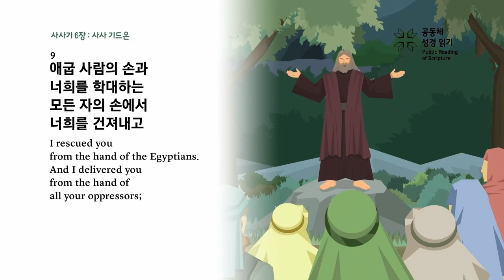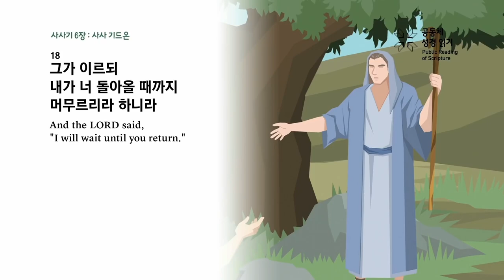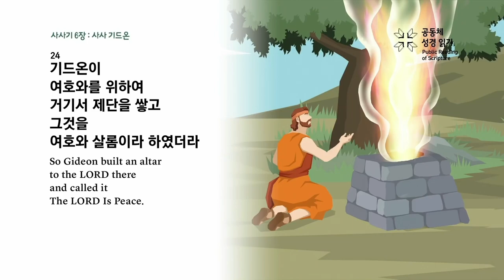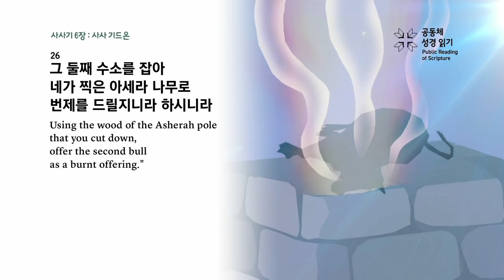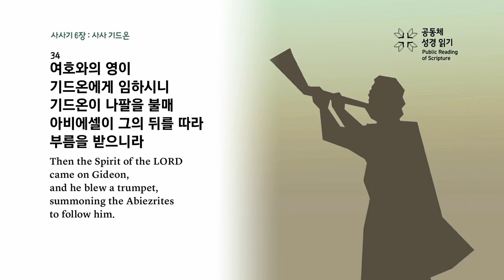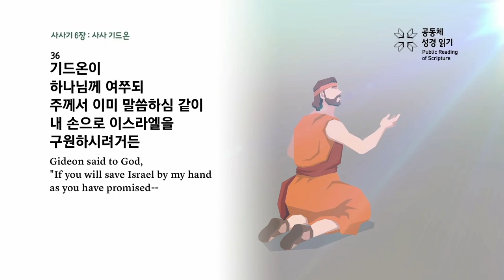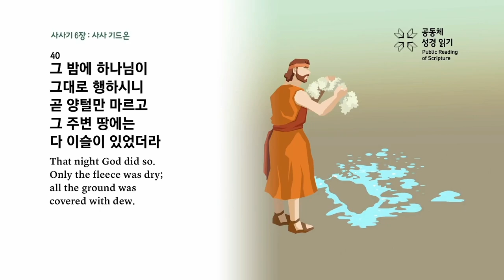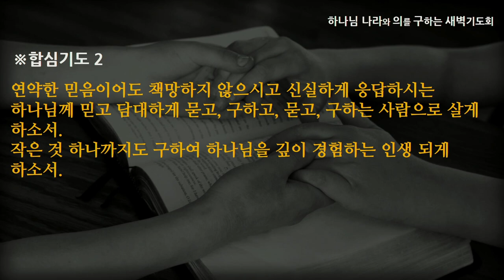[선한목자교회] 새벽기도 2023년 01월 02일 | 하나님을 경험하는 삶 - 전승훈 목사 [사사기 6:1-40]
하나님을 경험하는 삶 - 전승훈 목사 [사사기 6:1-40]